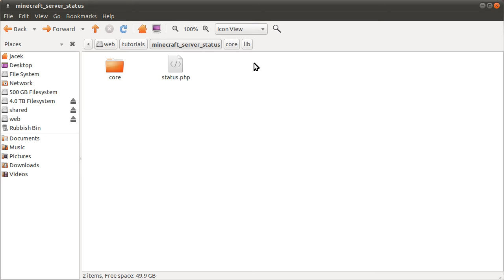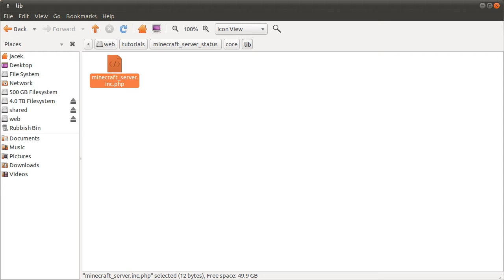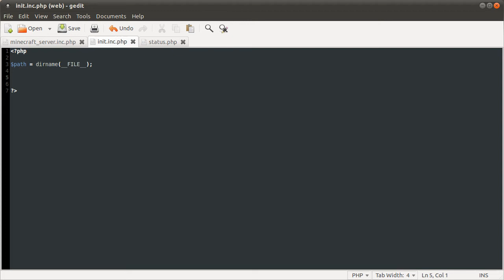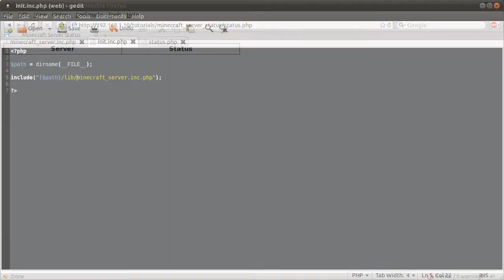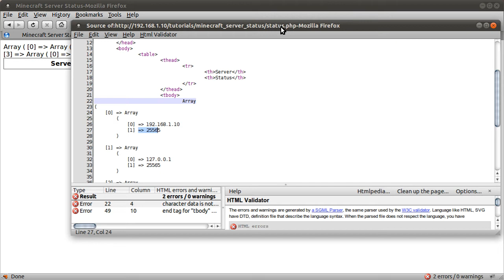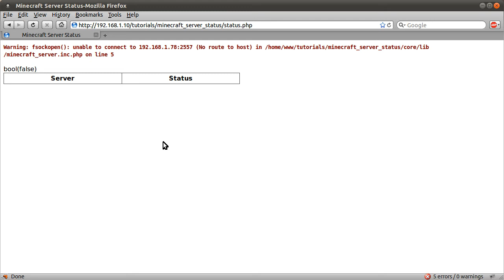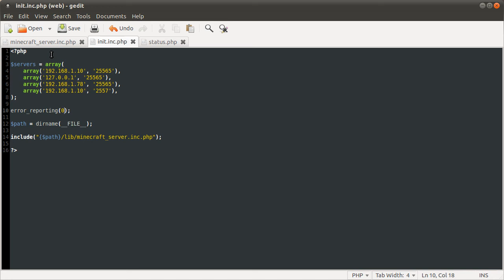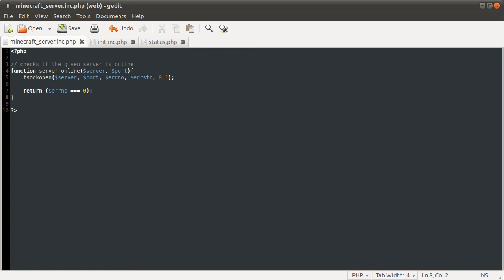PHP Tutorial: Minecraft Server Status Page [part 01]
In this video I show you how to create all of the files that create the page demonstrated previously.